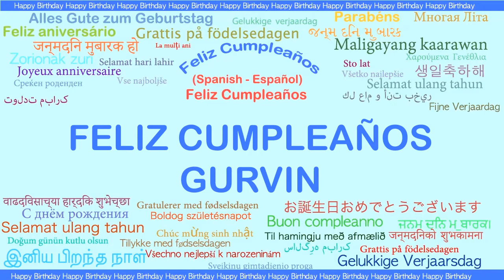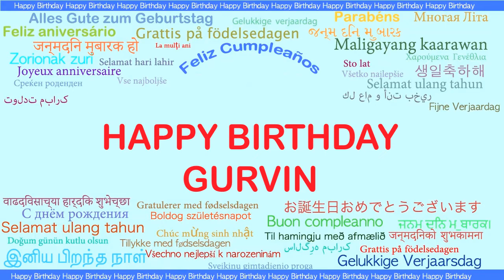Gurvin Languages Idiomas - Happy Birthday